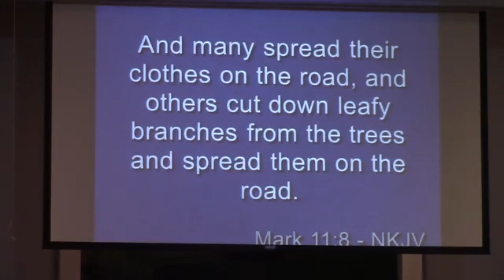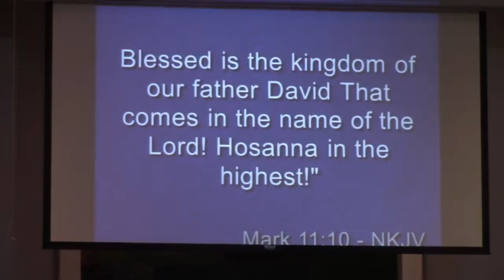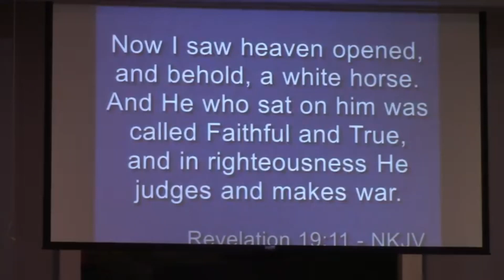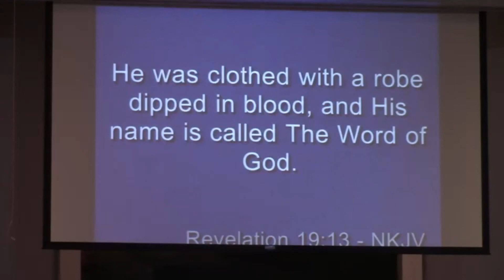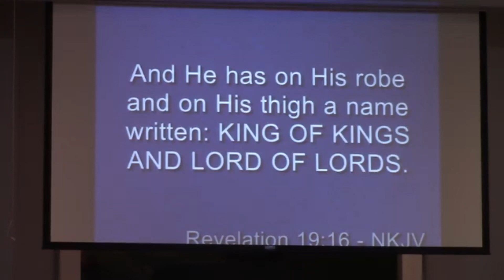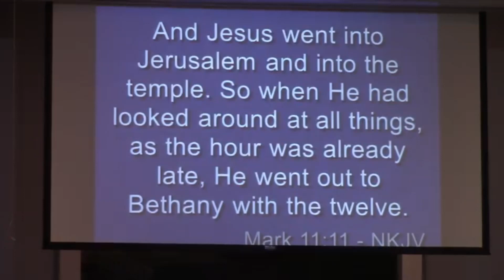FMBC AM 8 20 2023 Pastor Richard Barnard